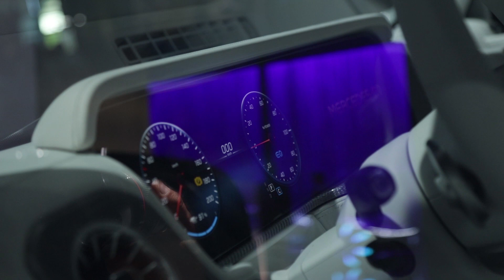Mercedes EQG Concept (2021) : découvrez-le en direct du salon de Munich !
Vous connaissez sans aucun doute le grand 4×4 Classe G de Mercedes. Mais pour cette année, la marque allemande dévoile un concept 100 % électrique du véhicule, l’EQG Concept !